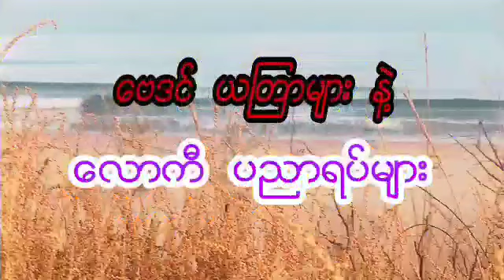ဆရာငယ်၏ ဖေဖော်ဝါရီလ တစ်လတာ ရှမ်းဗေဒင်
မင်္ဂလာပါ ခင်ဗျား
အမြဲတင်ဆက်ပေးနေပါတယ်နော်
နှိပ်ထားပေးဖို့ တောင်းဆိုအပ်ပါတယ်
ကျေးဇူးတင်ပါတယ်ဗျ